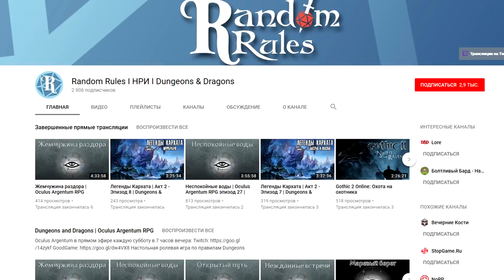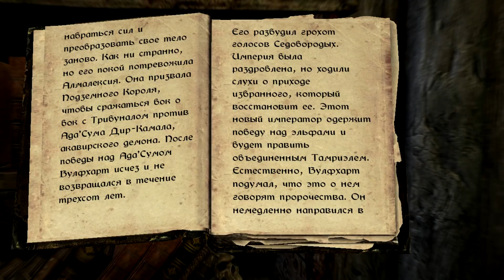Самые СИЛЬНЫЕ расы Тамриэля - ТОП 3 | TES лор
В этом ролике я покажу ТОП 3 СИЛЬНЕЙШИХ рас Тамриэля по моему мнению и поясню каждый из своих выборов согласно лору вселенной The Elder Scrolls.